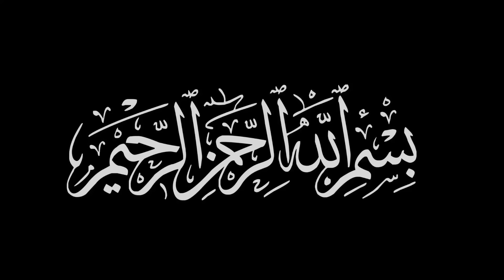Homemade Orange Tang For Ramadan 2023 | How To Make Tang Juice Powder | Tang Premix Powder Recipe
Homemade Tang Premix Powder Recipe

homemaderecipe, homemadepremixpowder fruitjuice, freshfruitspowder tangflavers tangnew